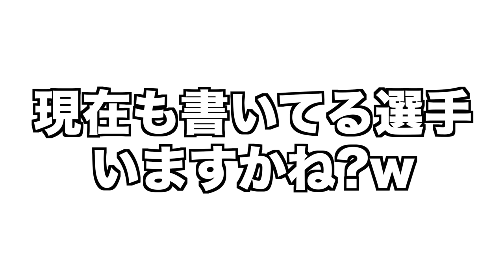【稲村亜美さん登場！】稲村亜美さんが選ぶ「神スイング」&「神投手」ベスト３